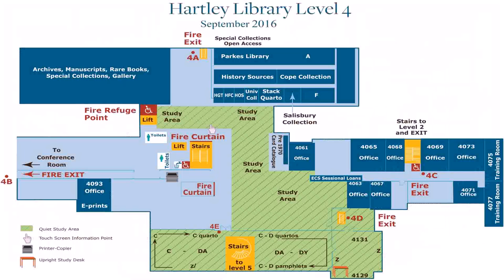4 Bedroom House Plans With Library - Gif Maker DaddyGif.com (see description)